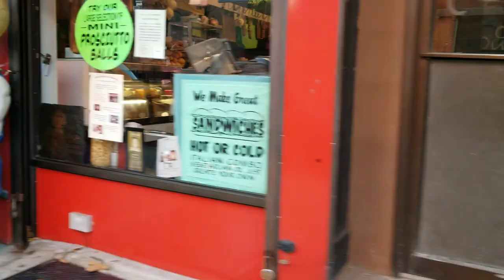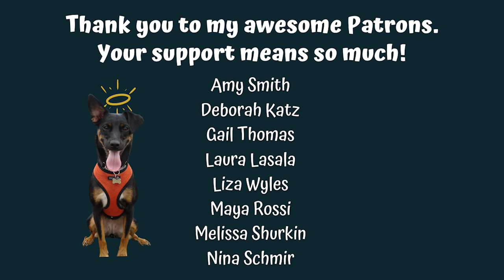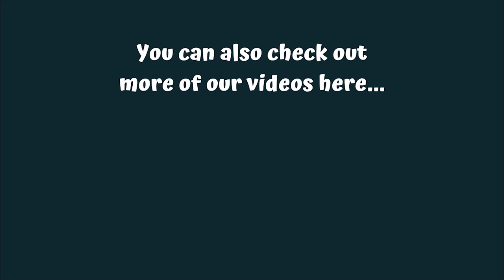COVID Brooklyn Dog Party | Dog Park Vlog #1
Since the spring, pretty much everyone you meet here in Brooklyn has brought a new dog into their home, and as a result morning off-leash hours at the local park have turned into a COVID19 dog party! For our family, no matter how much we've hated the pandemic, this detail has been a big win.

Edited by: George Sinfield

**WATCH THESE OTHER POOCH-INSPIRED VIDEOS**